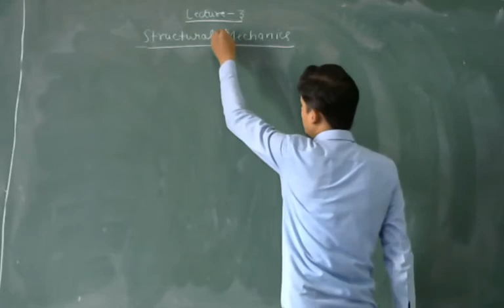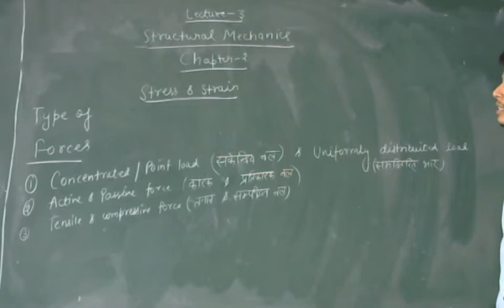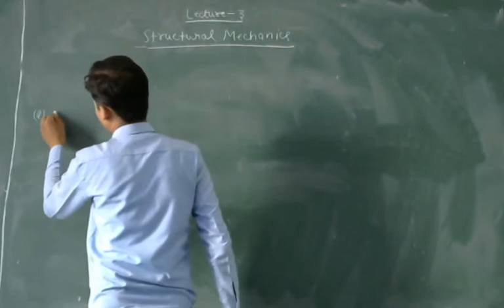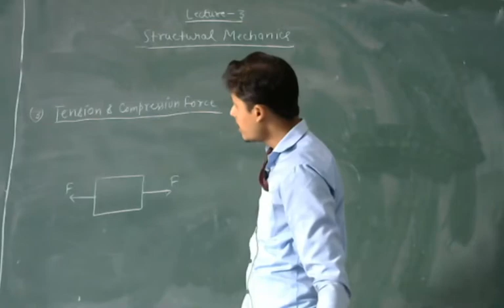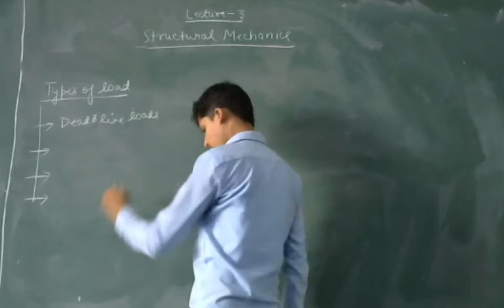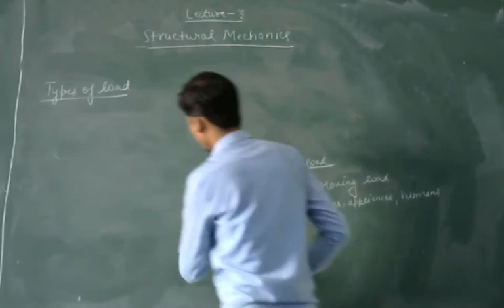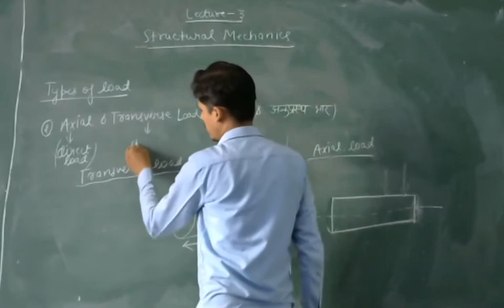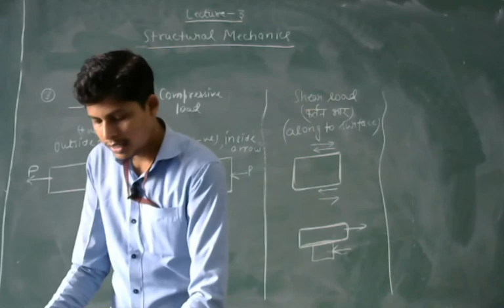LEC 3, CHAPTER 2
Concept of Stress & Strain